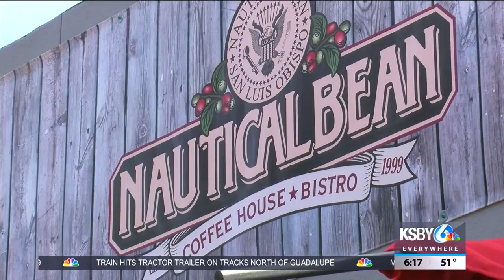We're Open: Nautical Bean missing their customers, keeps menu the same during pandemic